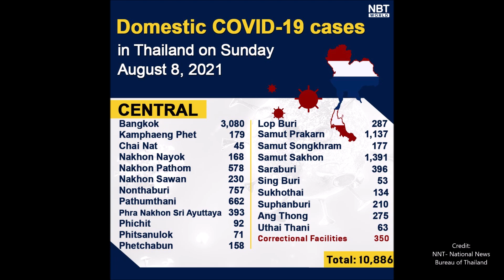Thailand - Zahlen leicht gesunken / Verdächtiger auf Phuket wegen Mord an Schweizerin festgenommen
Hallo zusammen,

mal wieder ein Thailand News Update.

LG Chris

Geld nach Thailand senden? Kein Problem

Hier die Links zu den Artikeln und den Postings

Für meine Videos nutze ich dieses Handy

Ihr wolltet schon immer mal Thailändisch lernen? Dann schaut mal hier vorbei :)

Facebook Gruppe